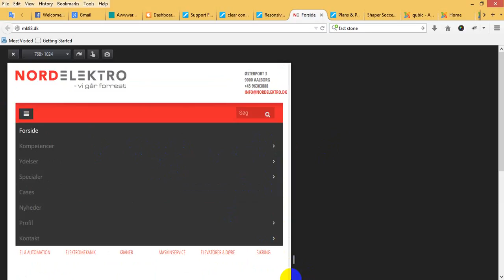Tablet Device menu